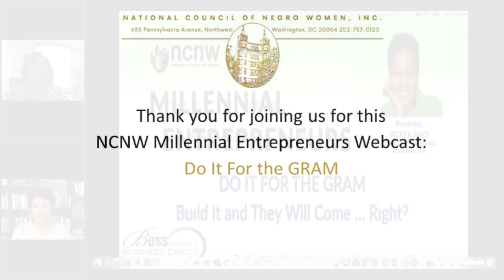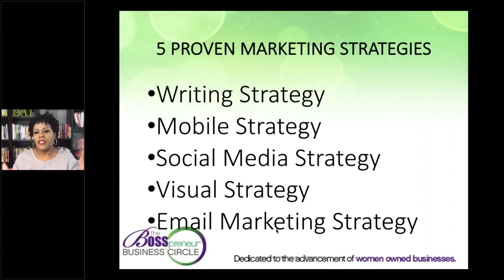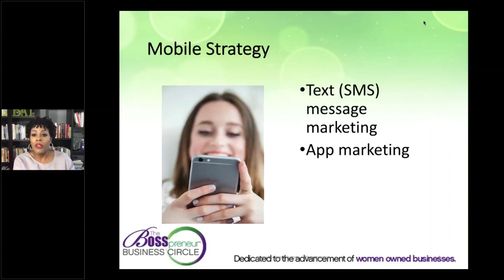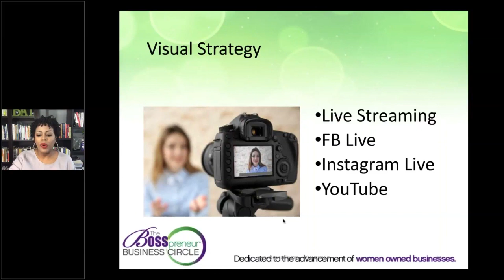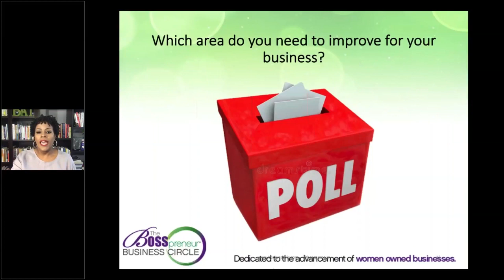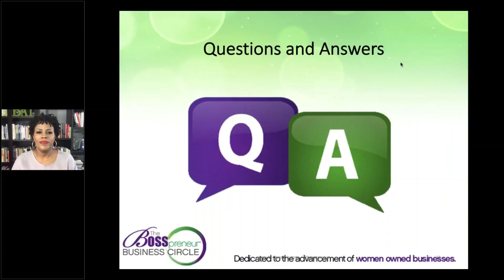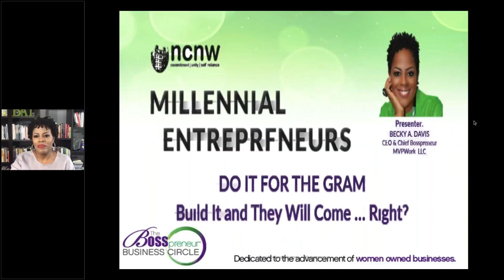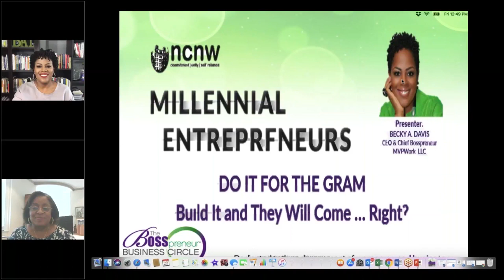Do it for the GRAM 07232018